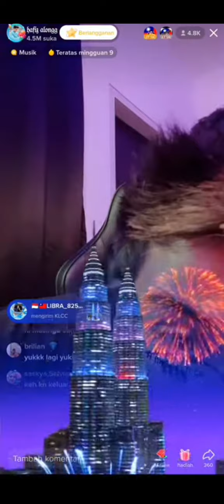🔴Live hafiz-along detik detik bikin merinding dan mengharukan ⁉️